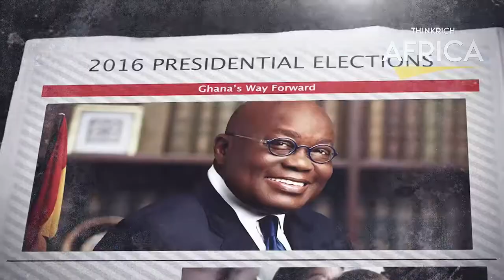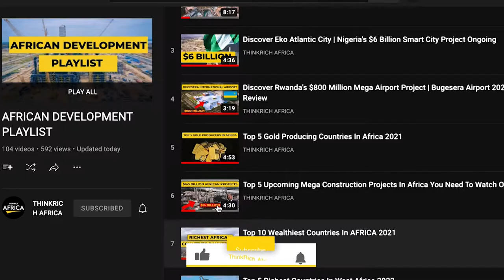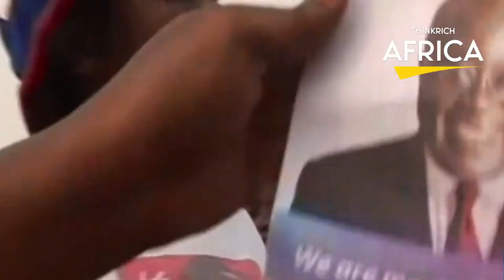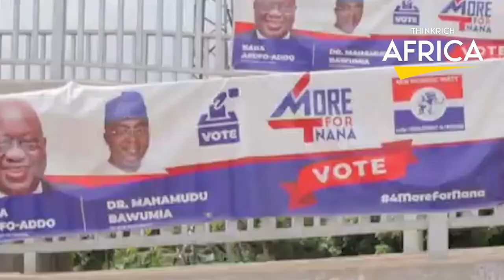Ghana's Nana Akufo Addo: The Man, The Myth, The Legacy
Despite its small size and population, Ghana is one of Africa's most advanced nations. Ghana is a West African country located on the Gulf of Guinea's coast. It was the first black African country south of the Sahara to be independent of colonial rule. Ghana is one of Africa's oldest democracies, with a history of free elections and government changes between the major political parties. When it comes to governance, Ghana's current president, Nana Addo Dankwa Akufo-Addo, has implemented several policies that are helping to grow the country's economy. This is not surprising given that he centred his campaign on the economy, promising to stabilise the country's foreign exchange rate and reduce unemployment. On behalf of the people of Ghana, he received the Africa-America Institute's National Achievement Award in 2017. The award was given to honour Ghana as a country that stands for African freedom, democracy, and stability.